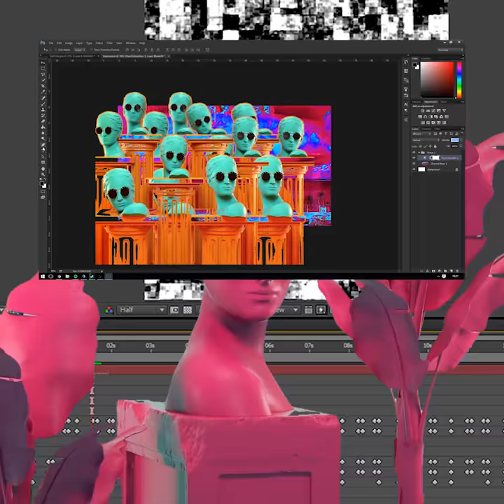Virtual Versace - Trailer